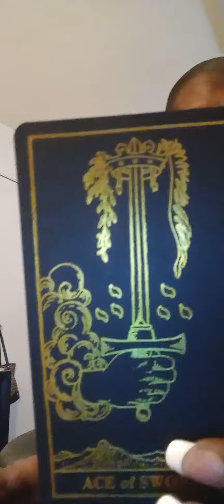Ancestors said, It's About to go down 👎